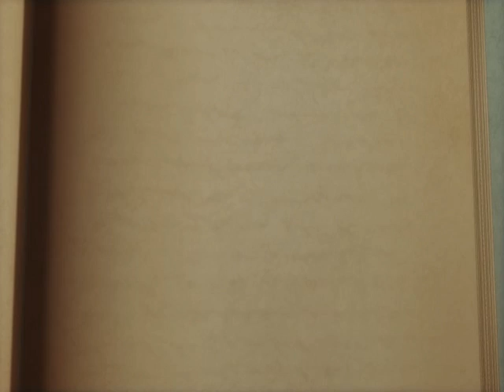Suikoden Tactics - Ah, research, hm?